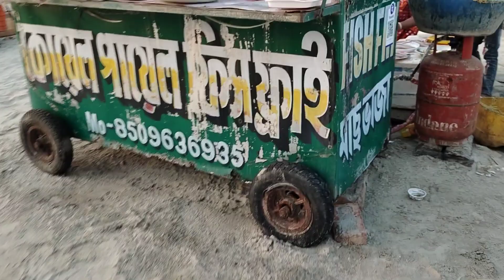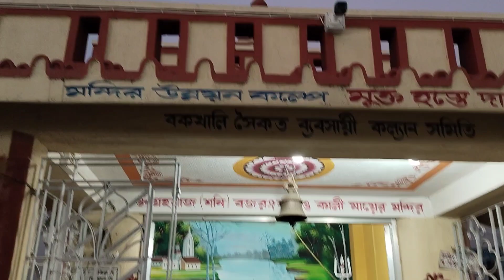সৈকত সমুদ্র ২৫ শে ডিসেম্বর বকখালি ঘুরতে গিয়ে দারুন আনন্দ করলাম দেখুন পুরো ভ্লগ টা 🐟🐠🐙 অক্টোপাস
২৫ সেই  ডিসেম্বর বকখালি করতে গিয়ে পুরো ব্লক

সারাদিন কি কি করলাম কোথায় কোথায় গেছিলাম

ভিডিওটা পুরোটাই দেখতে পাবে দারুন আনন্দ করলাম

যারা যারা যাওনি তো অবশ্যই মিস করছো আর অবশ্যই

যাও আর যারা যেতে পারবেনা আমার এই ভিডিওটা দেখো

 অবশ্যই ভালো লাগবে তোমাদের। সুন্দরবন টুরিস্ট দারুন

একটা জায়গা
DIPCHANDNI